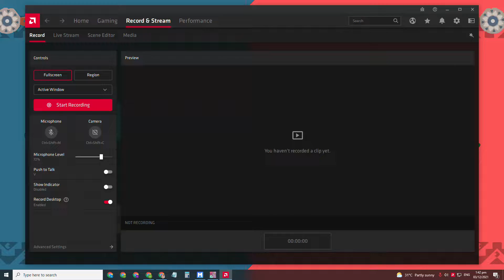TRIPLE AQUA vs BIRD, BEAST, PLANT